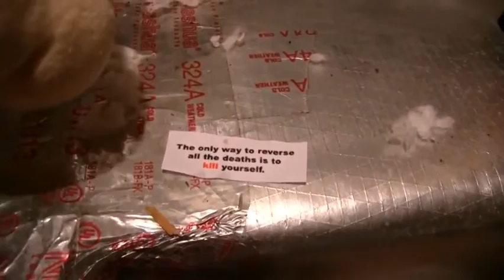*Sees a Note That Says “The only way to bring Greninja back, is to Kill yourself*